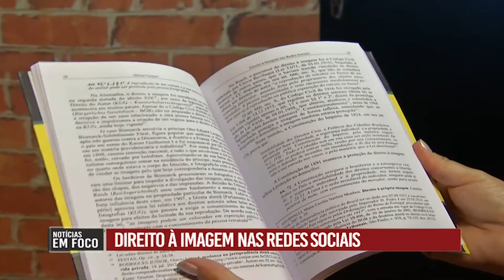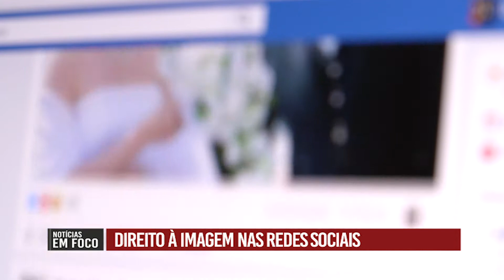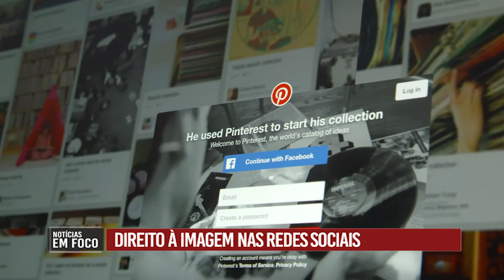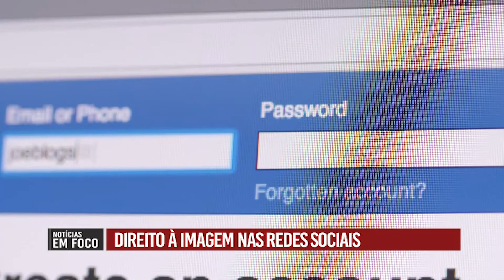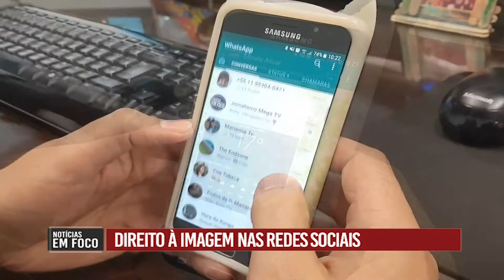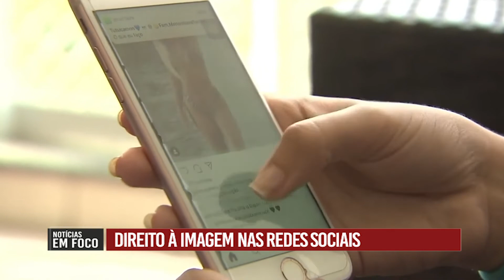DIREITO À IMAGEM NAS REDES SOCIAIS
Mas apesar de parecer um território livre, o mundo virtual tem regras. Confira nesta edição, como funciona o direito à imagem.

Muito obrigada pela participação 😉 @miriangomesadv  @miriangomes_advogados

👥 EQUIPE
Apresentadoras: @jornalista.malumota e @silvia_vinhas
Editores de imagem: @rauldjacomini e @schmoozah
Editores de texto: @cristobace e Fabricio Presilli
Estagiárias: @anitaherog e @maribonaccini